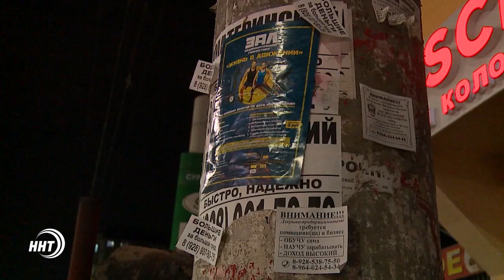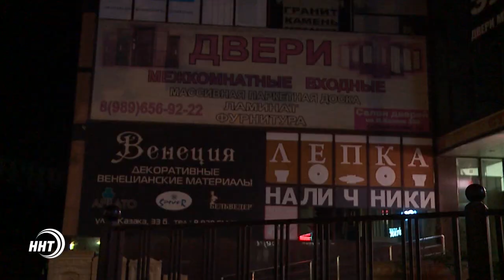В Махачкале началась массовая ликвидация незаконной рекламы